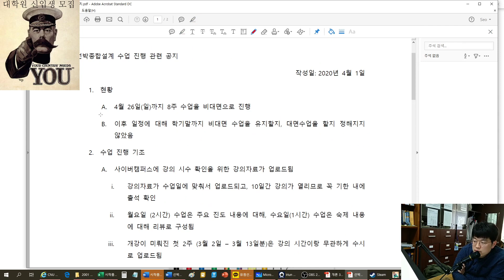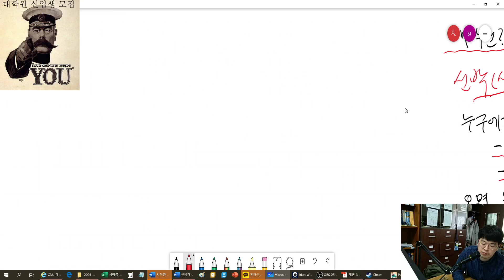[CNU NAOE] 선박종합설계 수업 관련 공지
학기 수업 진행 계획, 대학원 안내